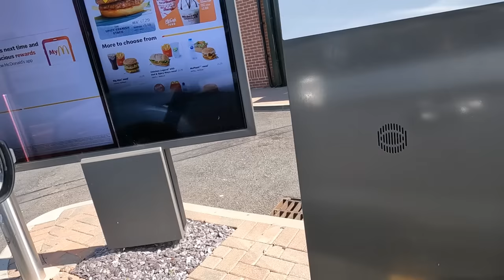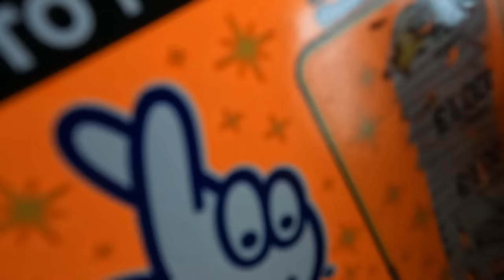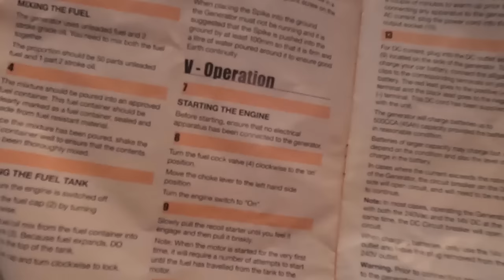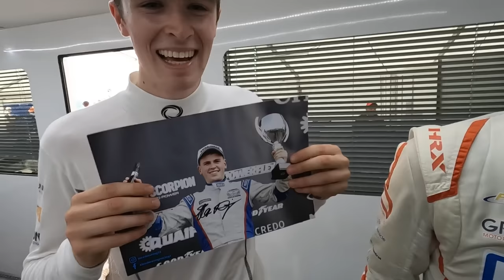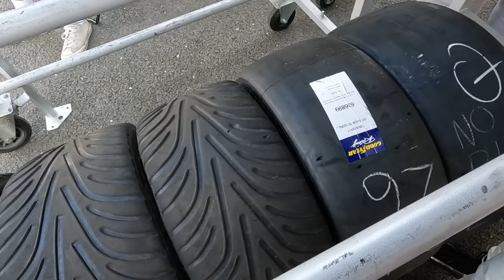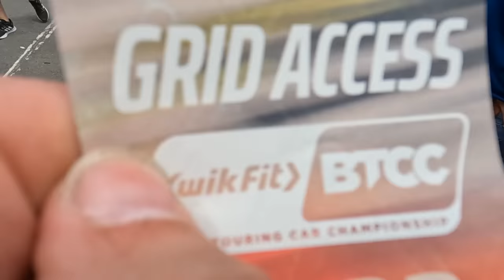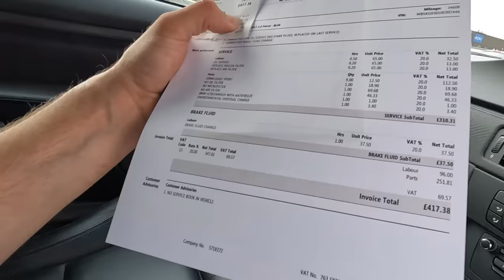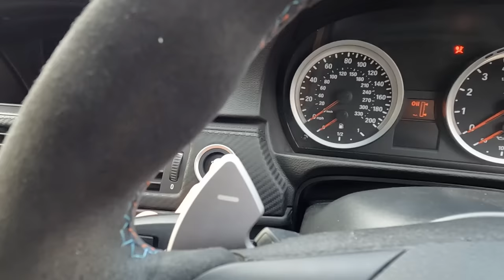My M3 Bill | Off-Roading | Touring Cars | CRAZY | A Week In The Life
Trucker Tim
WISBECH
PE14 4FQ